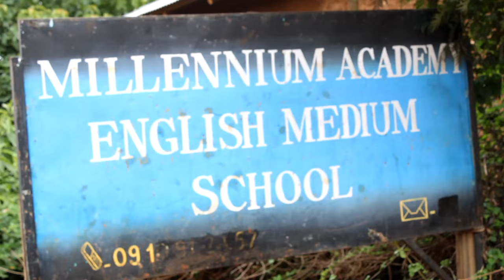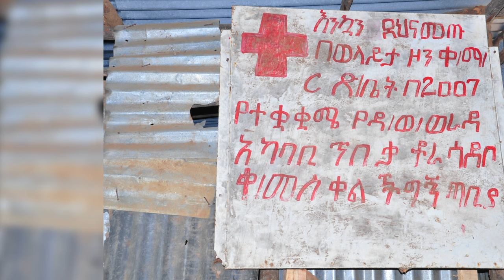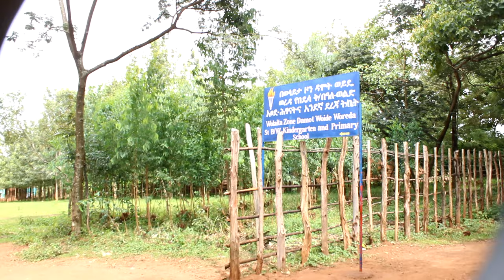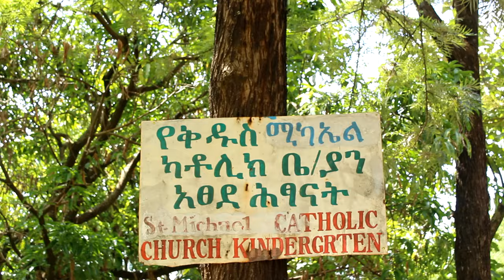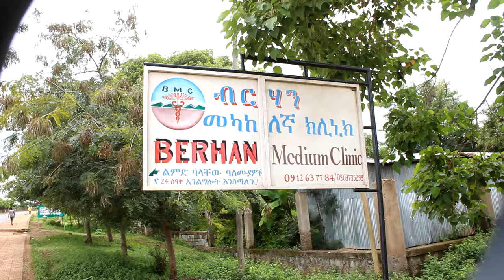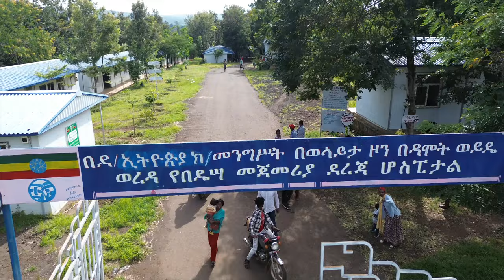የበዴሳ ከተማ ዘጋቢ ፊልም በኡማ ፕሮሞሽን || BEDESSA'S CITY DOCUMENTARY By UMA PROMOTION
የዳሞት ወይዴ ወረዳ አስተዳደር ከበዴሣ ከተማ ማዘጋጃ ቤት ጋር በመተባበር ያዘጋጀው ዘጋቢ ፊልም እነሆ!